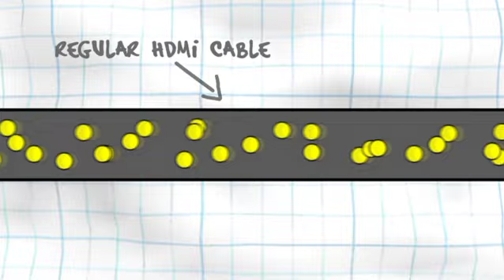PNY Smart Active HDMI Cables for Gaming.mov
Immerse yourself in HD or full stereoscopic 3D gaming. Take your game to the next level by connecting your graphics card to your HDTV or HD monitor with the PNY Smart Active HDMI-Mini to HDMI, or HDMI to HDMI Cable. Experience the gaming prowess of your graphics card or console. Game like you've never gamed before.